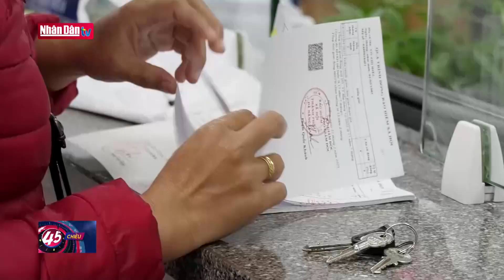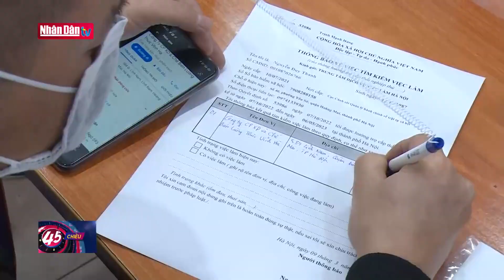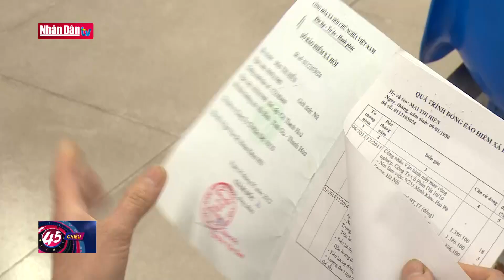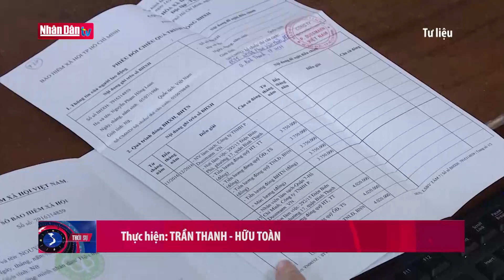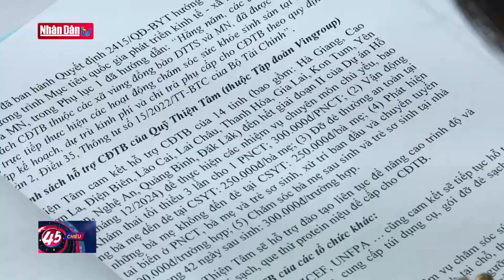Băn khoăn với đề xuất giảm 50% mức hưởng khi rút BHXH một lần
Băn khoăn với đề xuất giảm 50% mức hưởng khi rút BHXH một lần | Truyền Hình Nhân Dân
1. Dự Báo Thời Tiết Hôm Nay